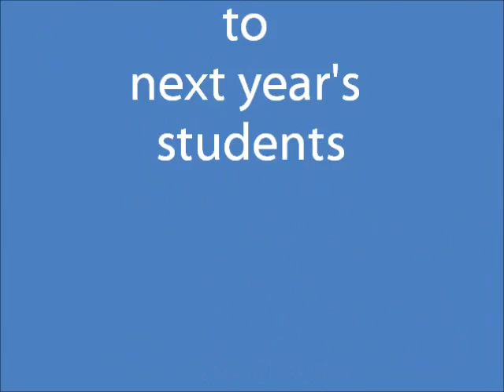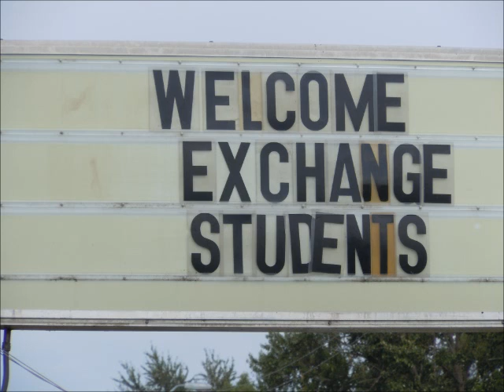Advice from Students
Past foreign exchange students give advice to upcoming exchange students.